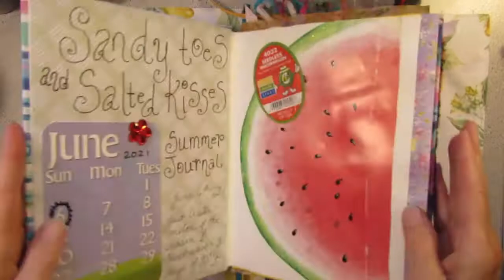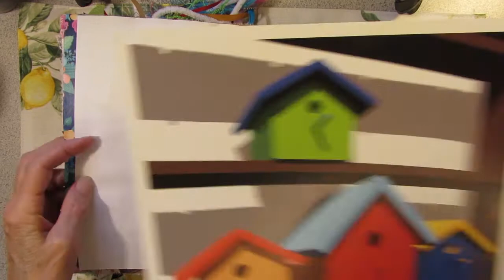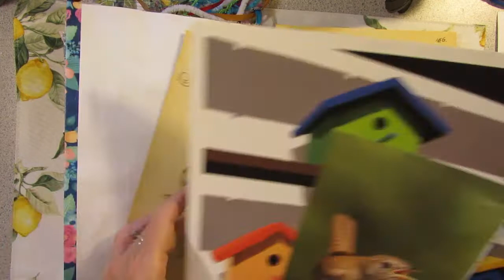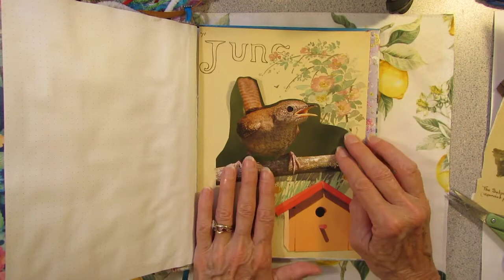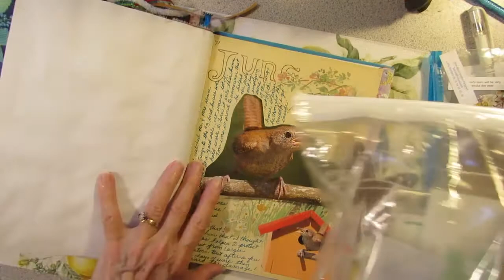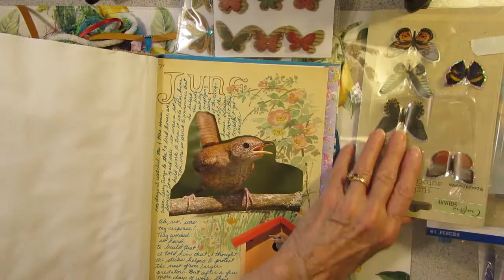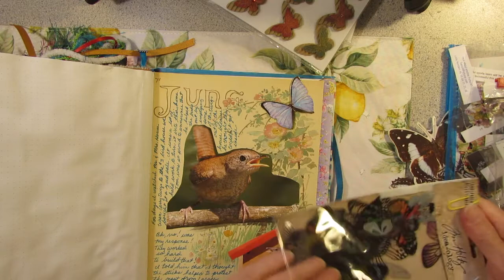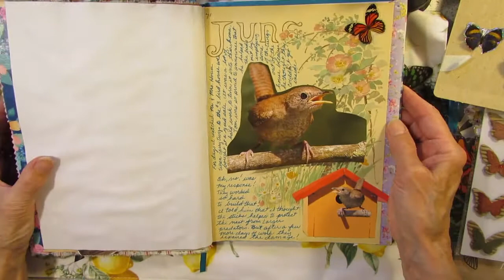Sandy Toes & Salted Kisses: The House Wren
I took a tiny nature walk around the yard today. There's a few summer events that I want to put into the journal. Mushrooms and the House Wren nest are two of them. So come on along!